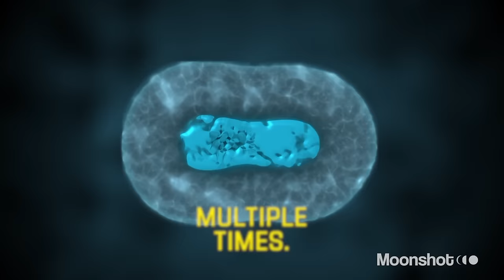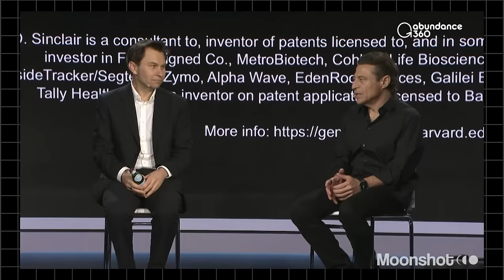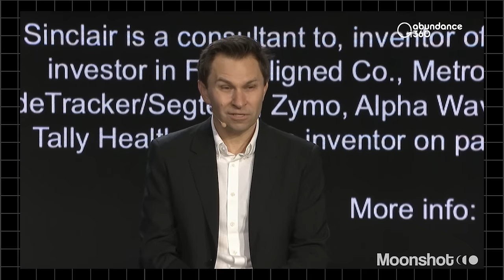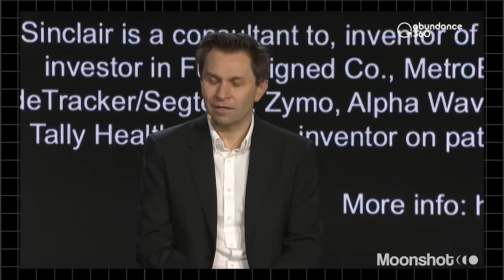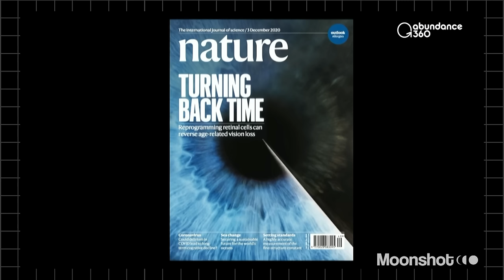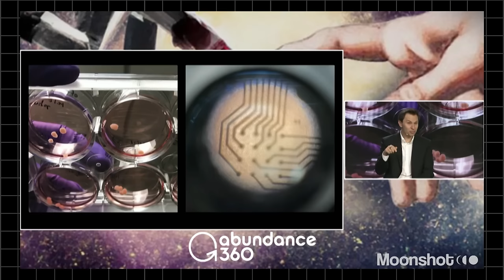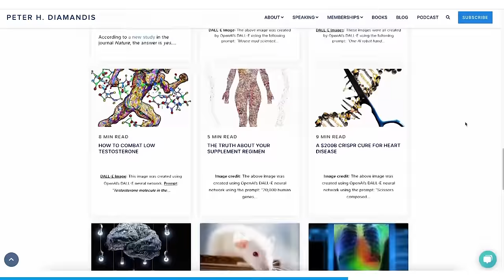Aging is Now Optional w/ David Sinclair | EP #60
In this episode, filmed during Abundance360, Peter and David discuss David’s groundbreaking research on reversing aging through epigenetic changes, emphasizing that aging is not just damage to the body but a loss of information. They talk about age reversal as a possibility, rejuvenating brains, and regaining lost memories.

David Sinclair is a biologist and academic known for his expertise in aging and epigenetics. Sinclair is a genetics professor and the Co-Director of Harvard Medical School’s Paul F. Glenn Center for Biology of Aging Research. He’s been included in Time100 as one of the 100 Most Influential People in the World, and his research has been featured all over the media. Besides writing a New York Times Best Seller, David has co-founded several biotech companies, a science publication called Aging, and is an inventor of 35 patents

Read Sinclair’s latest study, Chemically Induced Reprogramming to Reverse Cellular Aging

Seed’s DS-01® Daily Synbiotic – a 2-in-1 probiotic and prebiotic that supports digestive health, gut immunity, skin health, heart health, and more.

Topics:

0:00 - Unlocking the Secret to Longevity
2:45 - Abundance 360 - With Dr. Sinclair
3:06 - Reversing Human Aging: Possible?
7:21 - Aging Beyond its Limits?
8:35 - Understanding the Aging Process
12:02 - Controlling the Epigenome.
15:45 - Reaching Longevity Escape Velocity
16:35 - Can Aging Be Reversed?
20:15 - Symbiotic for Gut Health
21:36 - Exploring the Longevity Lab
22:28 - Rejuvenating Brains With Science
24:16 - Reversing Aging With Drugs
32:26 - Aging Reversal: $38 Trillion
33:15 -  Reversing Aging Through Diet